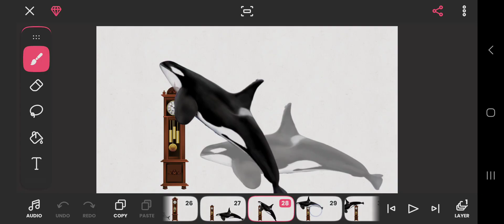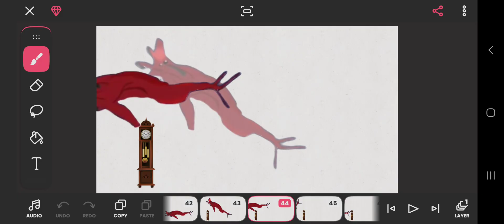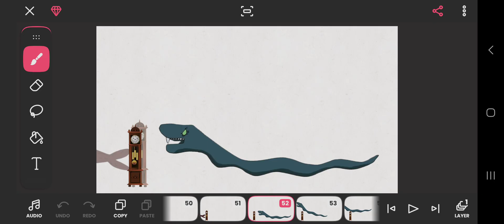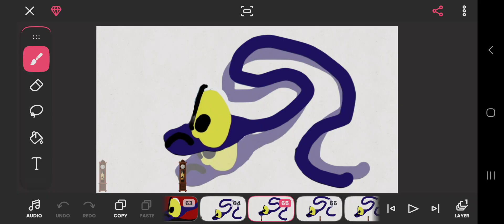Hickory dickory dock from clownfish to hectopicosentan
Clownfish

Octopus Not Squid

Shark Not Great White Shark

Hammerhead Shark Not Orca

Great White Shark Not Megalodon

Orca Not Tera

Sperm Whale Not Blue Whale

Blue Whale Not Perucetus Colossus

Reaper Levithan Not Bloop

Julia Beast

SCP-3000

Hectopicosentan